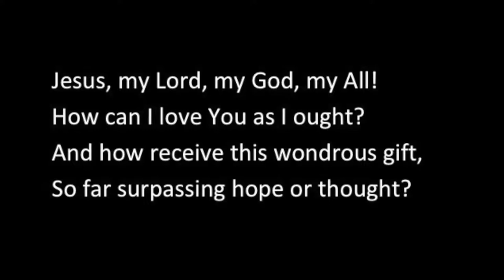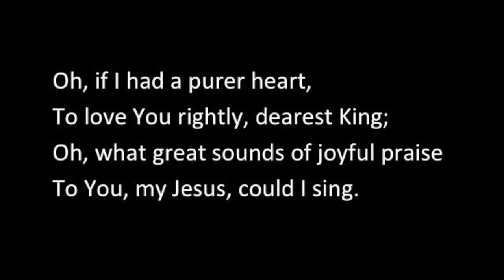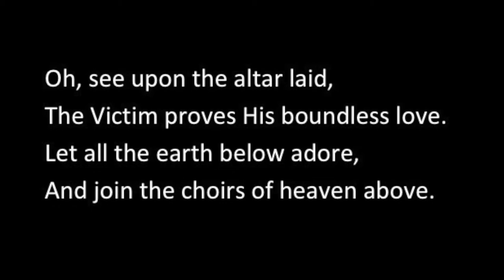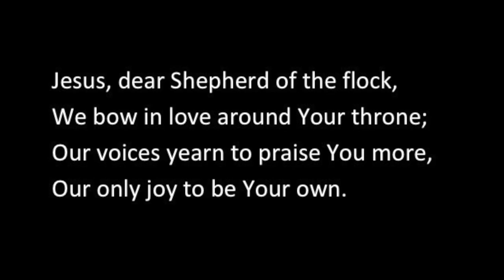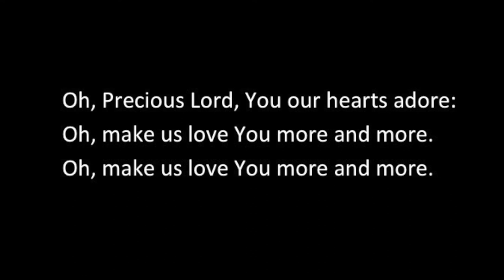Jesus, My Lord, My God, My All Lyric Video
An original song by Ron Roberts.  Published with permission.

Ron's Notes:
I often hear a single phrase that provides inspiration.  One Sunday, the sermon included a phrase "more and more."  To be honest, I don't even remember how it was used.  But as I thought about it, my mind kept going back to this Catholic hymn that I knew from The Book of Worship for United States Forces.  It was my intention just to use this for inspiration, but I ended up writing a new melody and adapting the words.